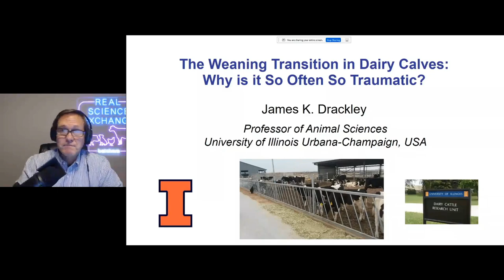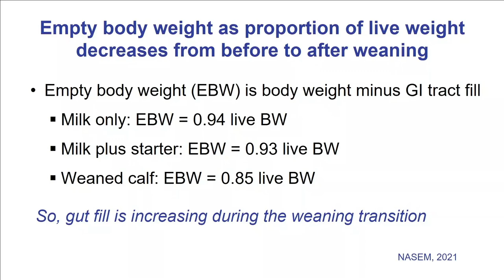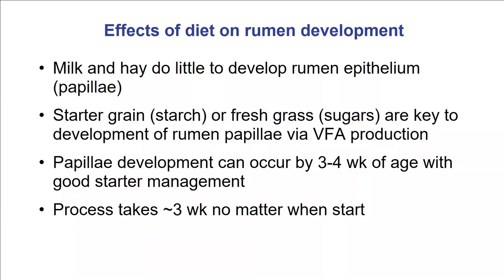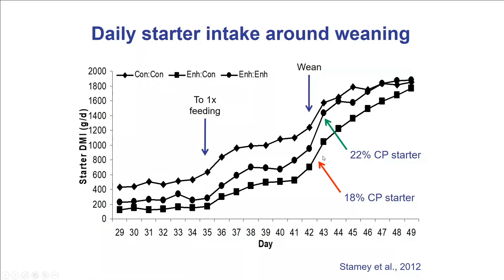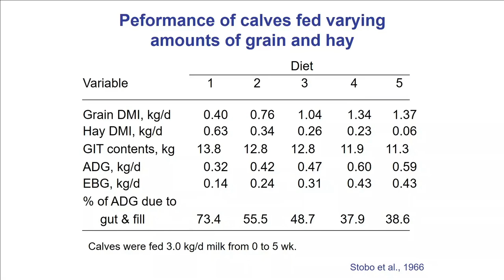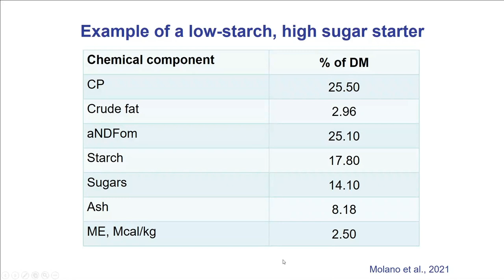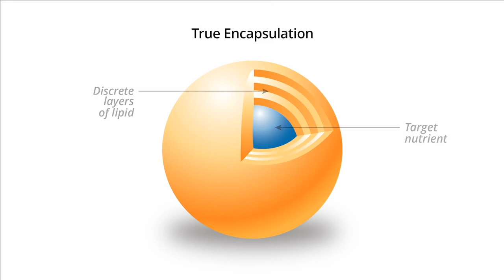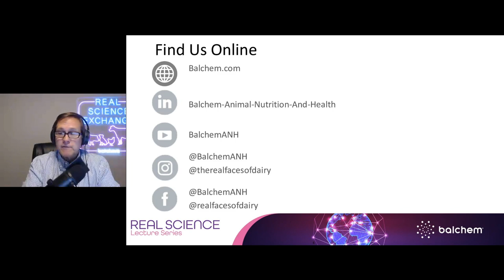RSLS: Weaning Transition in Dairy Calves: Why So Traumatic? Dr. Drackley, University of Illinois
Today we welcome Dr. Jim Drackley from the University of Illinois at Urbana-Champaign to discuss the weaning transition in dairy calves. Download his slides and find your ARPAS certificate at Balchem.com/realscience.